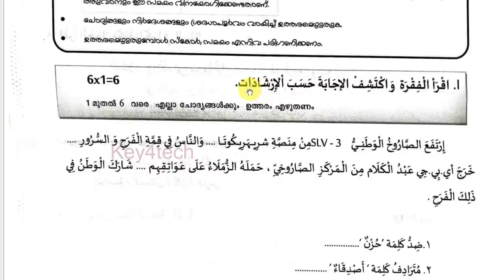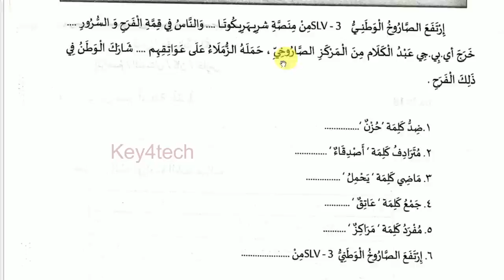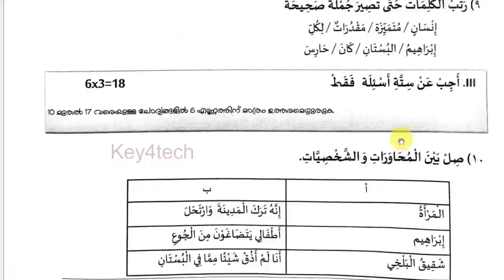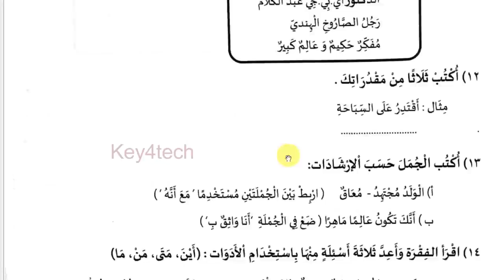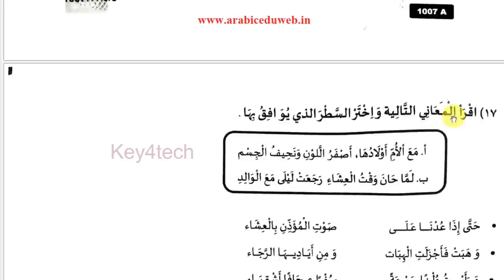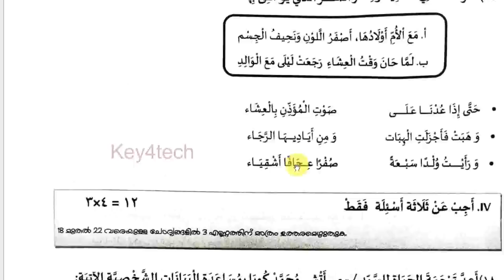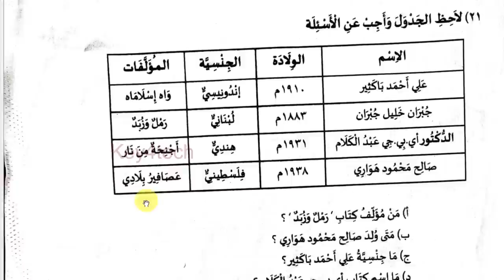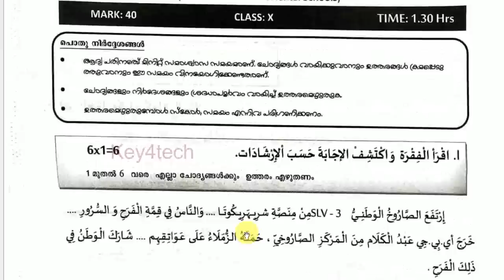Class 10 Arabic | First Terminal Onam Exam 2022-23 | Question Paper with Answers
10-ാം ക്ലാസ് അറബിക്
10th std arabic first mid term question paper